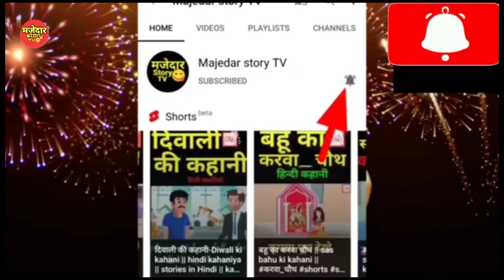चाक खाने वाली बहू-chalk khane wali bahu || hindi kahaniya || sas bahu ki kahaniya 2022 || story 2022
चाक खाने वाली बहू-chalk khane wali bahu || hindi kahaniya || sad bahu ki kahaniya 2022 || story 2022

hindi kahani dikkhaiye
hindi kahani fairy tales
hindi kahani comedy
hindi kahani chudail
hindi kahaniya acchi acchi
hindi kahaniyan horror story
hindi kahaniyan sad bahu
hindi kahaniyan funny stories comedy
hindi kahaniyan koo koo TV
hindi kahaniyan new 2022
hindi kahaniyan new sas bahu
hindi kahaniyan new cartoon
hindi kahaniyan new episode
sas bahu ki ldai
sas bahu ki kahani
sas bahu ka jhagada
sas bahu ki comedy
sas bahu aur saazish
sas bahu aur Batiyain
sas bahu sazish
sas bahu new comedy
sas bahu new story
sas bahu new cartoon
Sas bahu new comedy 2022
sas bahu ki kahani 2022
sas vs gen
sas vs bahu comedy
sas vs bahu koko tv
hindi fairy tales
hindi fairy tales cartoon
hindi fairy tales new 2022
hindi fairy story
hindi fairy tales kahaniyan
bedtime stories
bedtime moral stories
bedtime story time
Comedy
Comedy video
Comedy comedy
Comedy kahani in hindi
comedy kahani cartoon
comedy video kahani
comedy kahaniyan comedy kahaniyan
comedy kahani new 2022
funny videos
funny Instagram video
Funny video 2022
Funny memes
kahani
kahaniyan cartoon
kahani kahani
kahani cartoon
kahaniyan in hindi
kahani dikkhaiye
Kahani ghar ghar ki
kahani ghost
moral stories in hindi
moral stories
masa and the bearbear
masa and the bear in hindi
masa and bear cartoon
masa bear in hindi
masa and the bear cartoon
masa and the bear story

"Majedar story TV"is a unique channel that upload original stories from ancient text folklore and contemporary litreture.
The stories has educational value and culminate with a Teachings lesson for watching audience.
Check our other hindi kahaniyan in our cif you like it please comment and share don't forget your feedback.